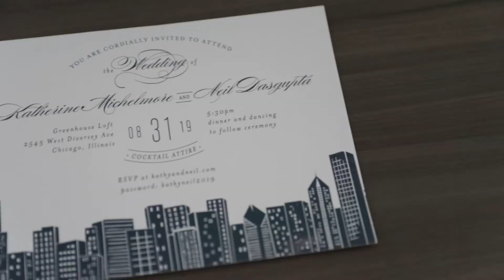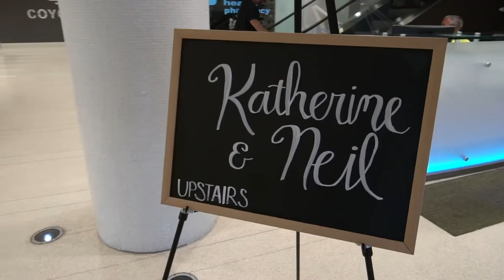Kathy + Neil. A LEAP Wedding Film @ Greenhouse Loft.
Kathy + Neil
8.31.19
Greenhouse Loft

Filmed by: Nick Blaising and Christian Wilson